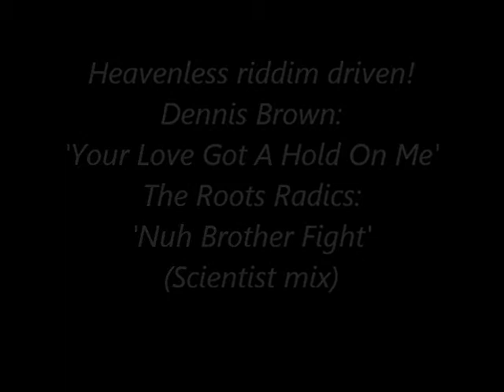Dennis Brown - Your Love Got A Hold On Me & The Roots Radics - Nuh Brother Fight